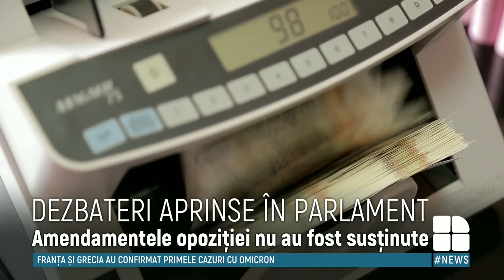Proiectul bugetului de stat pentru 2022 a fost votat de deputați